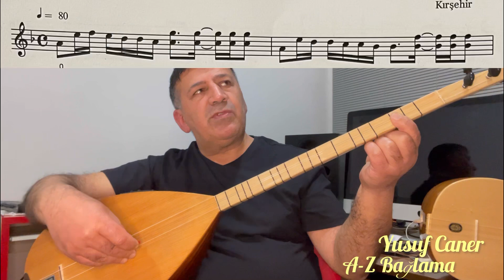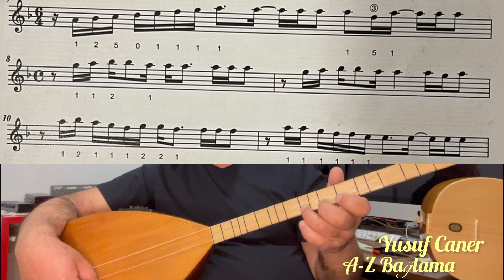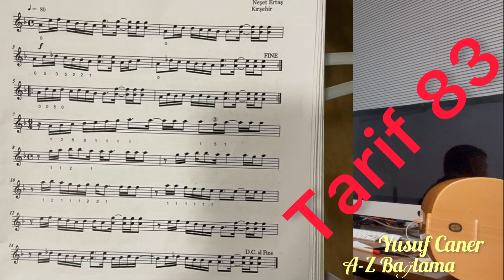Ah yalan Dünyada NesetErtaş Kırşehir T 83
Hep Sen Mi Ağladın Sen Mi Yandın (Ah Yalan Dünyada)

Neşet Ertaş

Hep Sen Mi Ağladın Sen Mi Yandın
Ben De Gülmedim Yalan Dünyada
Sen Beni Gönlünce Mutlu Mu Sandın
Ömrümü Boş Yere Çalan Dünyada

 Ah Yalan Dünyada Yalan Dünyada
 Yalandan Yüzüme Gülen Dünyada

Sen Ağladın Canım Ben İse Yandım
Dünyayı Gönlümce Olacak Sandım
Boş Yere Aldandım Boş Yere Kandım
İrengi Gözümde Solan Dünyada

Bilirim Sevdiğim Kusurun Yoktur
Sana Karşın Benim Gayetten Çoktur
Felek Vurdu Dolu Üstüme Vurdu
Yaşlarım Gözüme Dolan Dünyada

Ne Yemek Ne İçmek Ne Tadım Kaldı
Garip Bülbül Gibi Feryadım Kaldı
Alamadım Eyvah Muradım Kaldı
Ben Gidip Ellere Kalan Dünyada